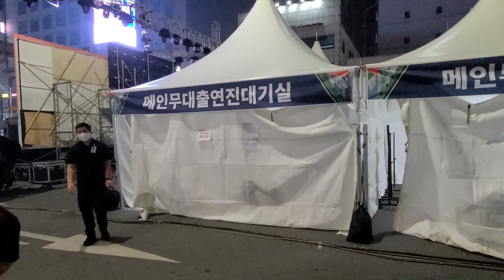2022년 부평 풍물대축제 (크라잉넛 퇴근길)